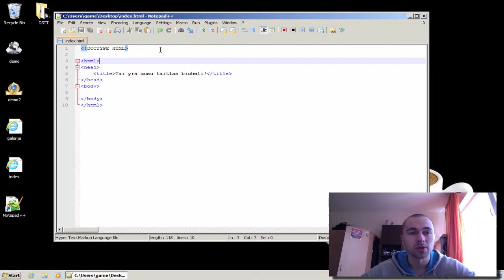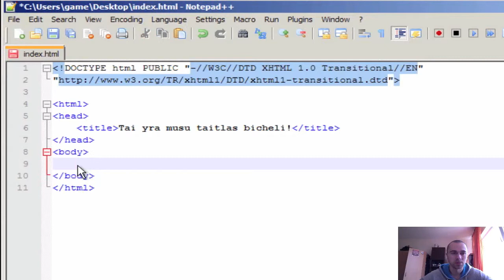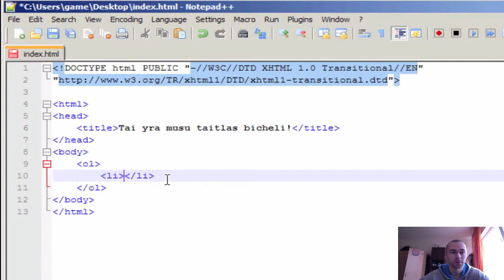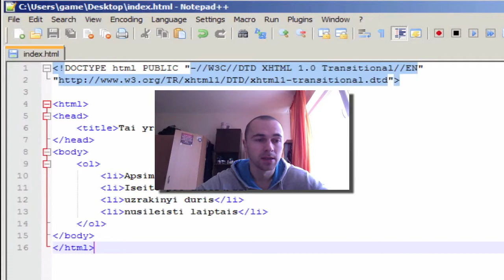xHTML&CSS 15 - Sarasai